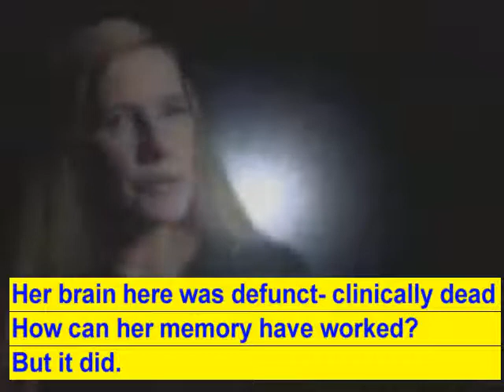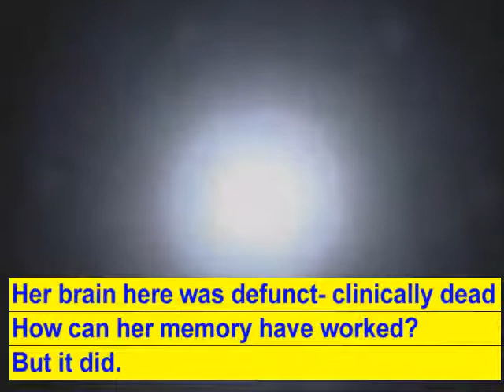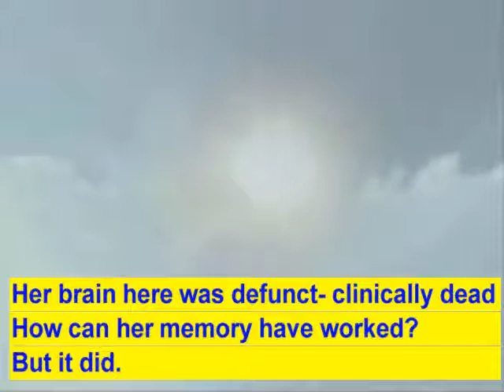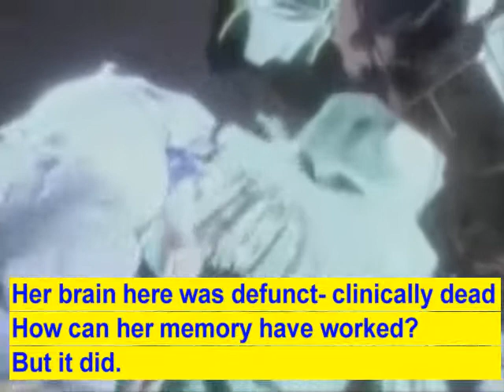Medical proof of consciousness and memory outside of the body 2/2 Pseudoskeptics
Discovery of verifiable awareness and memory function during a 60 min period of clinical brain death. BBC